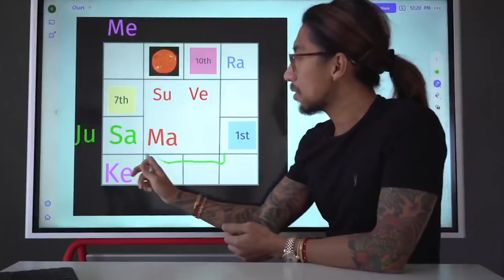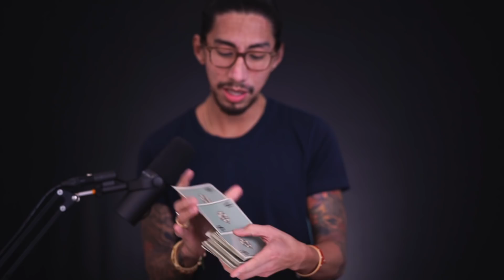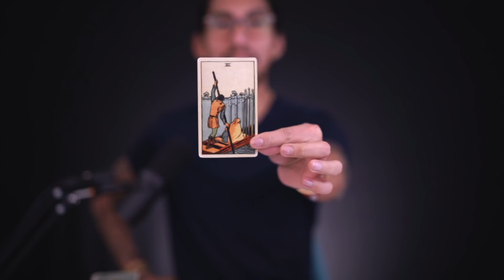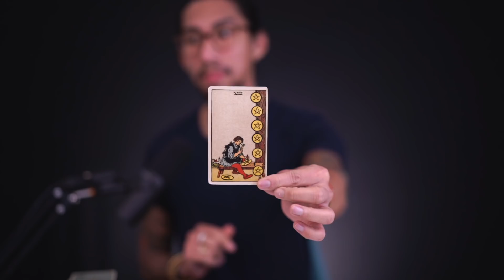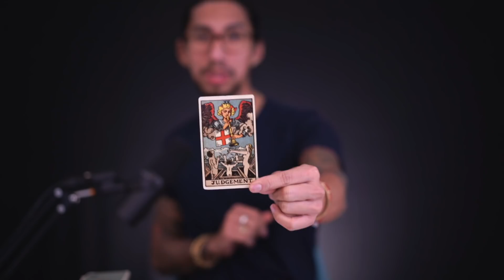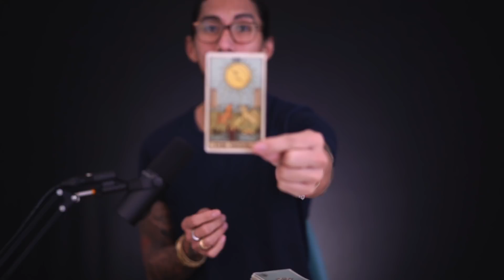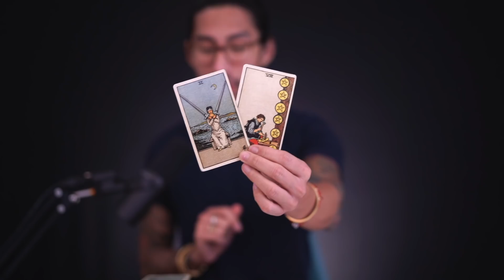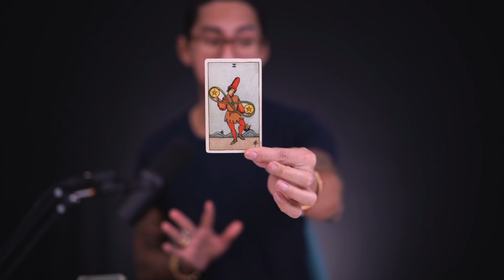CANCER - "SILENCE, DESIRE, ENDING" MAY 2020 MID MONTH TAROT READING